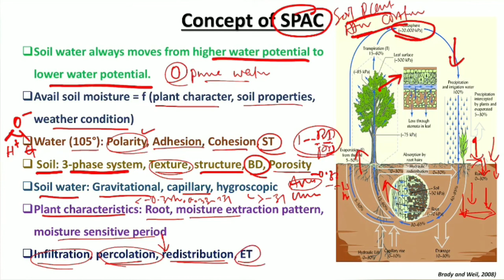Concept of SPAC (Soil Plant Atmospheric Continuum)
Welcome to the sprint session. The exam is knocking on the door and we have to cover things really fast. So, watch the video carefully, take notes for future reference and if you face any doubt, just ask me in the comment section. Good luck.

Get the study materials and books prepared by us;
1. Agronomy Mirror
2. General Agriculture Elixir
3. Glimpses of crop production
4. Capsule of Soil Science